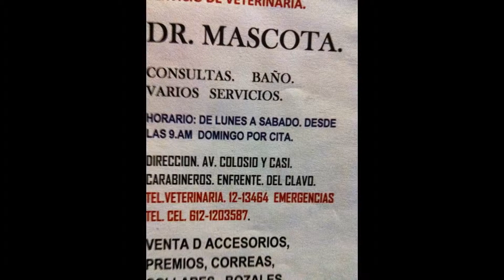adiestramiento canino profesional la paz bcs veterinaria dr mascota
VARIAS FORMAS PARA IMPARTIR EL ADIESTRAMIENTO CANINO.
PRIMERA: VOY A SU DOMICILIO Y AHÍ TRABAJO CON SU PERRO. UNA HORA DIARIA. DE LUNES A VIERNES. EL COSTO ES DE $ 7,000 PESOS. DURACION DE MES Y MEDIO A DOS MESES. DEPENDE LA RAZA. ES OBEDIENCIA BASICA NIVEL. 1 TODO SE TRABAJA CON CORREA.
SEGUNDA: VOY A SU CASA POR CLASE SUELTA. EL DIA QUE UD ELIJA. Y LAS VECES QUE UD. QUIERA POR SEMANA. EL COSTO POR CLASE. ES DE $ 300 PESOS. DURACION UNA HORA. INCLUYE ASESORIA. PARA CORREGIR MALOS HABITOS. O COMPORTAMIENTO INADECUADO.
TERCERA OPCION: UD. VIENE AL PARQUE LOS MANGOS. CALLE MUJICA Y DATIL. COLONIA. INDECO. ENTRE SEMANA A LAS 10 AM. Y SABADO O DOMINGO. A LAS 7 AM.EL COSTO POR CLASE ES DE. $ 120 PESOS. UD. TRABAJA CON SU PERRO DIRECTAMENTE. NECESITA. COLLAR CORRECTIVO, CORREA DE 1.80 A 2 MTS. DE LARGO Y BOLSA DE PREMIOS. LA CLASE ES PUNTUAL. PARA CUALQUIER SERVICIO. PREVIA CITA. EDAD MINIMA PARA UN PERRO PARA INICIAR ES DE 4 MESES. NO IMPORTA LA RAZA.

SERVICIO DE VETERINARIA.
DR. MASCOTA.
CONSULTAS.     BAÑO.                        VARIOS   SERVICIOS.
HORARIO: DE LUNES A SABADO. DESDE LAS 9.AM  DOMINGO POR CITA.
DIRECCION. AV. COLOSIO Y CASI. CARABINEROS. ENFRENTE. DEL CLAVO. TEL.VETERINARIA. 12-13464  EMERGENCIAS TEL. CEL. 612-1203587.
VENTA D ACCESORIOS, PREMIOS, CORREAS, COLLARES,  BOZALES, ALIMENTO PREMIUM.   AMPLIA GAMA DE ARTICULOS.TODO LO QUE NECESITA PARA EL ADIESTRAMIENTO. Y MÁS.

VENTA DE CACHORROS. VARIAS RAZAS.